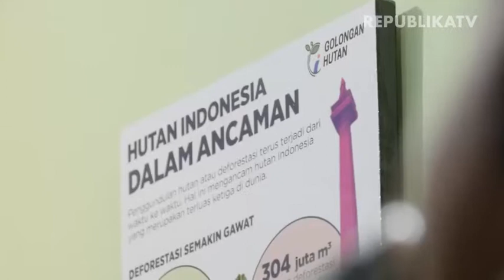WALHI : Situasi Darurat Ini Sudah Didepan Mata !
Koordinator Bidang Politik Walhi, Khalisah Khalid mengatakan tidak ada kaitannya kebakaran hutan dan lahan (karhutla) dengan perbedaan pilihan politik. Menurutnya, siapapun yang menjadi presidennya tentu permasalahan tersebut menjadi tanggung jawabnya.

Khalisah mengatakan karhutla tetap tersebar dimanapun. Baik di daerah presiden terpilih maupun di daerah presiden yang tidak terpilih.

Ia menambahkan agar pemerintah menyudahi membagikan pendapat bahwa karhutla ada kaitannya dengan perbedaan pandangan politik. Ia tegaskan krisis kabut asap sudah di depan mata.

Videografer      | Havid Al Vizki
Video Editor     | Fian Firatmaja